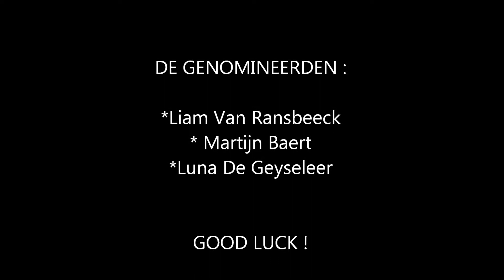Nominatie Bert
Beschrijving